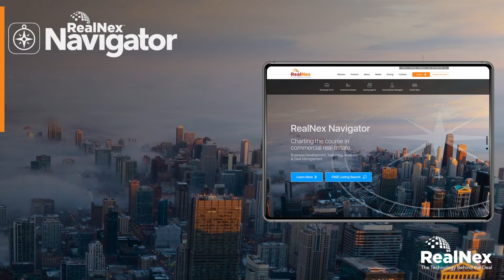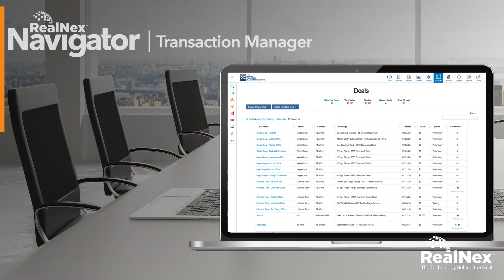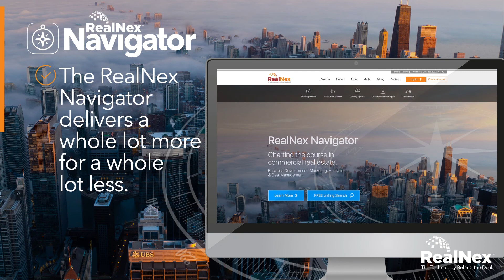Introducing RealNex Navigator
RealNex Navigator is the culmination of ongoing advances by the company since its formation in 2014 to deliver the most complete end-to-end CRE software solution at the most affordable price. RealNex Navigator achieves tight integration among its four components to streamline workflows and improve productivity.

With the release of RealNex Navigator, the company announced significant enhancements to its cloud-based solutions including CRM, for prospecting, business development, and deal management, MarketEdge for financial analyses and presentation building, Transaction Manager, its collaborative tenant representation and leasing application, and MarketPlace, the global community to list, search and market commercial property.